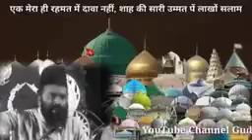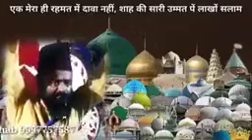MUSLIMANO HOOSH MAY AAOO II YAHOODIYOO KI BOHT BARI SAZESH HAY II ALLAH K WASTAY SAMAJ JAAOO